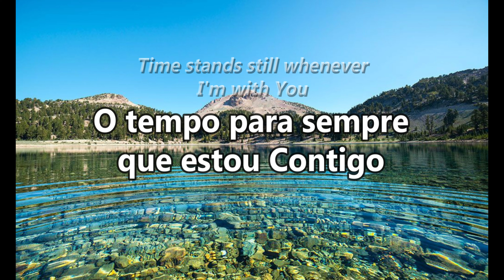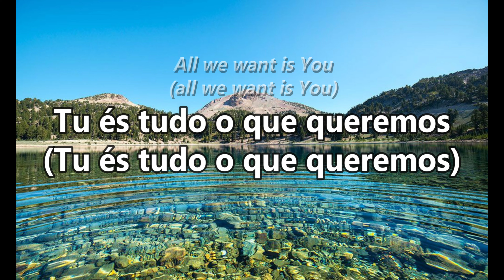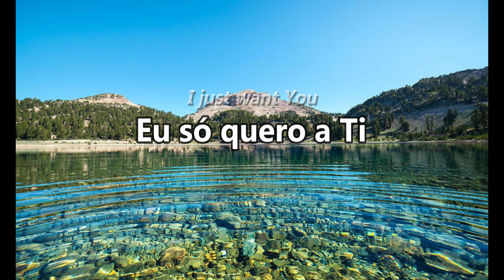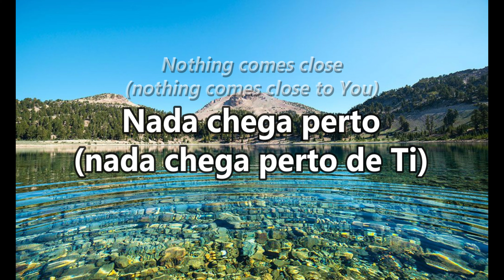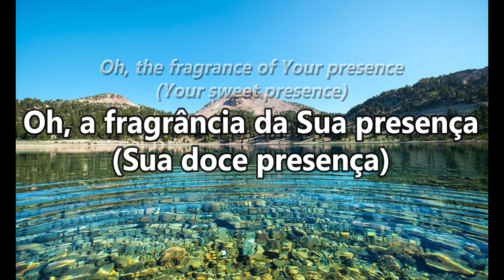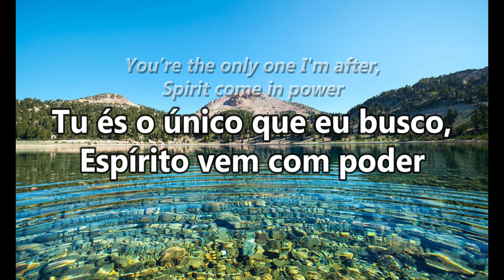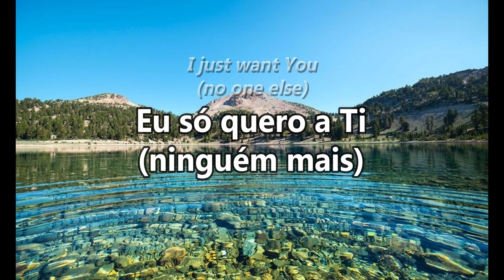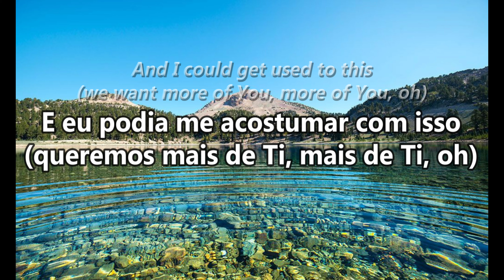Used To This | Elevation Worship & Maverick City (Letra e tradução em português)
Pois a nossa pátria está nos céus, de onde também aguardamos o Salvador, o Senhor Jesus Cristo, o qual transformará o nosso corpo de humilhação, para ser igual ao corpo da Sua glória, segundo a eficácia do poder que Ele tem de até subordinar a Si todas as coisas. (Filipenses 3:20-21)!

Temos o privilégio de sermos servos e servas de Jesus! E um dia estaremos com Ele, viveremos para sempre em Sua casa e vivenciaremos eternamente a fragrância da Sua presença! Eu posso me acostumar com isso! OH, ALELUIA!!!

LETRA EM PORTUGUÊS:
O tempo para
Sempre que estou Contigo
Não há lugar mais importante para ir

Não há pressa
Não há correria
Tudo bem ir devagar

Minutos se transformam em horas
Realmente não importa
Eu só quero a Ti

Tu és o único que eu busco
Espírito vem com poder

Senhor me perdoe
Tenho estado muito ocupado
Tentando fazer isso sozinho

O Seu abraço
É o que eu tenho perdido
E eu não quero deixar passar

Nada se compara a Ti
Nada chega perto

LETRA EM INGLÊS:
No more important place to go

There's no rush
Not in a hurry
It's ok to take it slow

Minutes turning into hours
Doesn't really matter

You're the only one I'm after
Spirit come in power

I've been too busy
Trying to do this on my own

Your embrace
Is what I've been missing
And I don't want to let it go

Nothing comes close

If this is a glimpse of heaven
The fragrance of Your presence

Used To This | Elevation Worship & Maverick City (Tradução)
Used To This | Elevation Worship & Maverick City (Tradução em português)
Used To This | Elevation Worship & Maverick City (Legendado e traduzido em português)